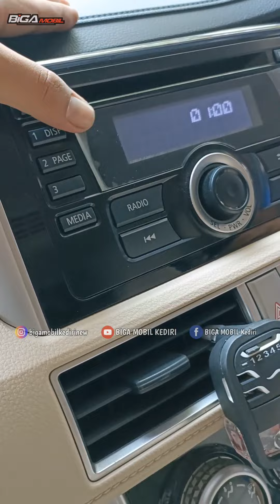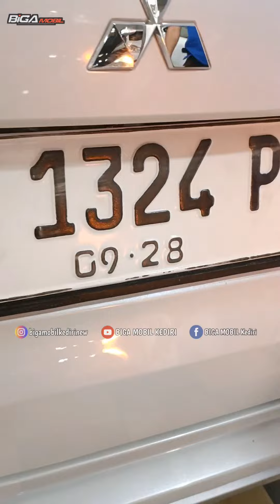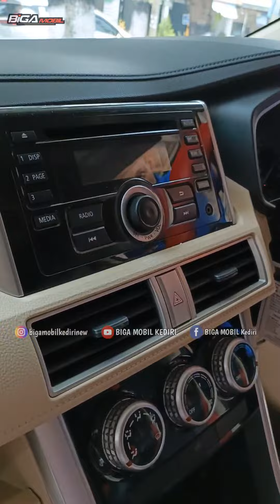BANJIR EXPANDER - TANGAN PERTAMA KILOMETER 14 RIBU JUGA ADA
Untuk Info Lebih Detailnya 😊
Silahkan Hubungi Team Kami 🙏
Wa/Telp: